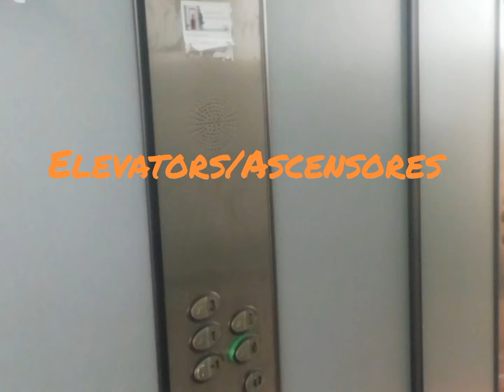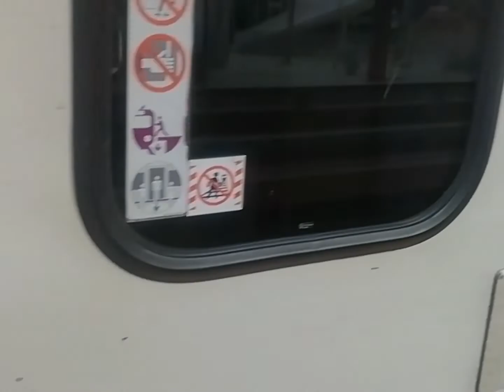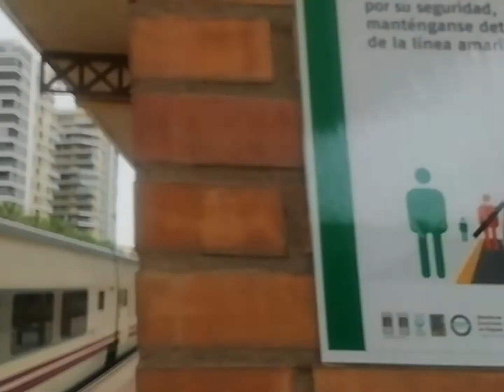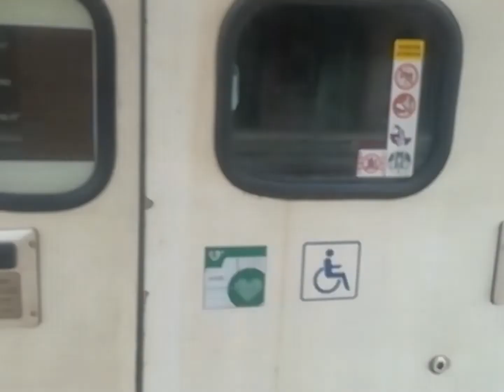renfe Talgo 00276, en vía apartada para mañana hacer el 00277, Estación de Almería, Almería, ESP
Fecha: 30/08/22 18:30
Tren: Intercity 00276 Madrid Almería
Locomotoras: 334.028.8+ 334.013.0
Composición: TA6 R6B3 TA200
Lugar Vía 5 Estación de trenes de Almería